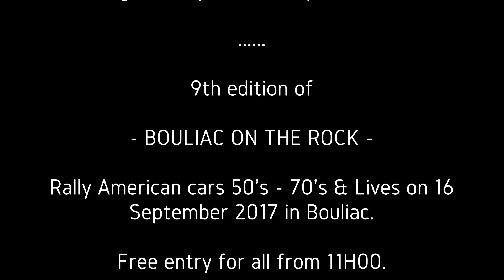Bouliac On The Rock 2017 - Trealer officiel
Le 16 Septembre 2017, Bouliac On The Rock sera de retour dans sa neuvième édition. De belles voitures américaines des 50's à 70's (entre autre) ainsi que 3 Lives :

1 - Tribute ZZTOP - FUZZTO
2 - Tribute Lynyrd Skynyrd - Peter Alexander Band
3 - Die Cabine

L' entrée est gratuite pour tous à partir de 11H00, venez nombreux.

Filmé par B0om-_-scud team Bre4k8ut

On September 16, 2017, Bouliac On The Rock will be back in its ninth edition. Beautiful American cars from the 50's to 70's (among others) as well as 3 Lives :

1 - Tribute ZZTOP - FUZZTO
2 - Tribute Lynyrd Skynyrd - Peter Alexander Band
3 - Die Cabine

The entrance is free for all from 11H00, come many.

Filmed by B0om-_-scud team Bre4k8ut

Auto/Moto
Licence